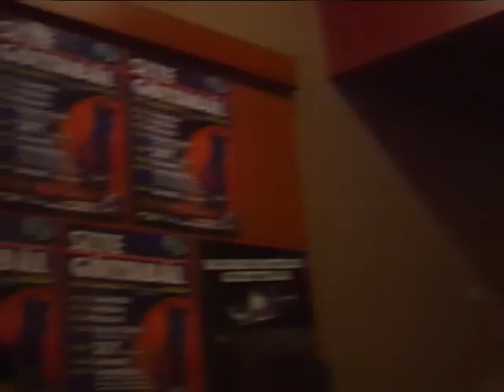JATE-Klubban buliztak a gólyák :: TelinTV